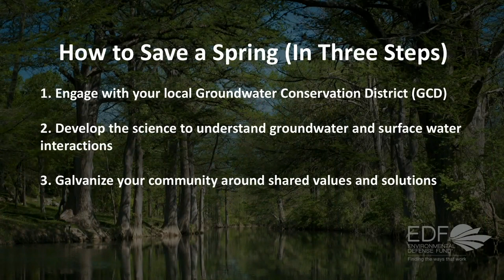What to Do When Springs Run Dry: Solutions to Tackle Drought and Growth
2022 saw one of the most severe, acute droughts the Hill Country has ever faced and we’re not out of the woods yet! With increasing population, greater demands on groundwater resources, and higher stress on our creeks and rivers, landowners are looking for answers to the question – what do I do when my water runs dry?

Moderator: Vanessa Puig-Williams, Environmental Defense Fund
Panelists: Dr. Robert Mace – The Meadows Center for Water and the Environment and Mitchell Sodek – Central Texas Groundwater Conservation District

Learn more about the Hill Country Alliance and our annual Leadership Summit